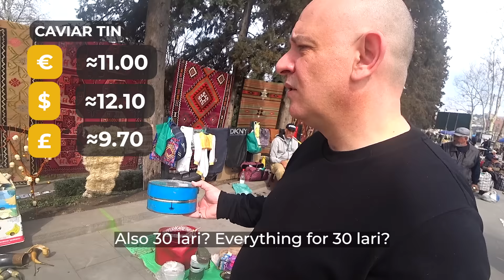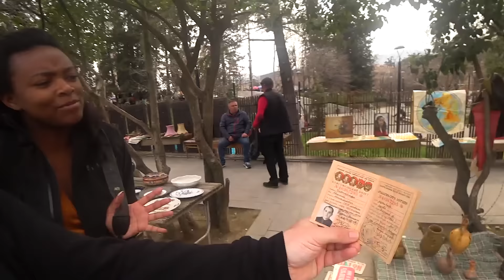WE GOT HAMMERED At The Tbilisi Flea Market!!! 🇬🇪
Tbilisi Flea Market is Full of SURPRISES! 🇬🇪

Join me as we explore the Tbilisi Flea Market in Georgia.

We set out to find Soviet treasures and ended up having an afternoon party with moonshine, dancing, and a game of backgammon.

If you ever visit Tbilisi, this place is amazing and you suggest you visit it too.

If you enjoy adventure videos from the former Soviet Union and Central & Eastern Europe, then grab your vodka, some zakuski and join me as we visit Tbilisi Flea Market, a place full of surprises.